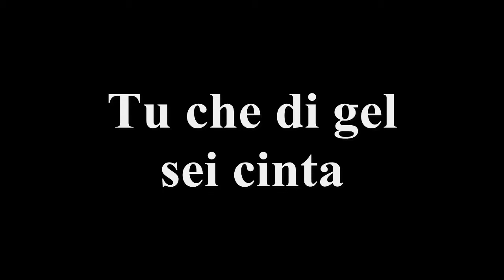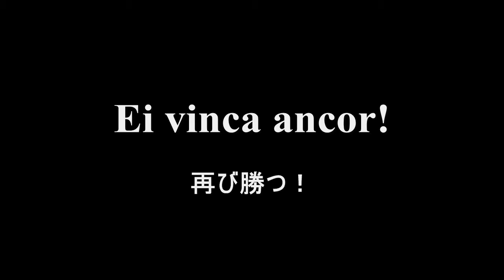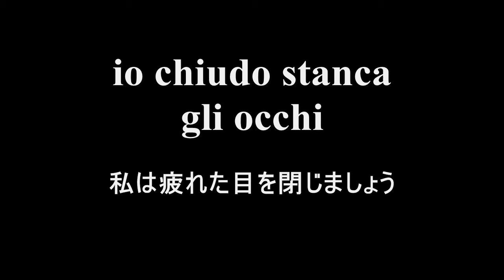プッチーニ《トゥーランドット》「氷のような姫君の心も」プライス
オペラ対訳プロジェクトよりジャコモ・プッチーニ 《トゥーランドット》から「氷のような姫君の心も」をイタリア語日本語対訳字幕付きでお届けします。レオンティン・プライスのソプラノです。